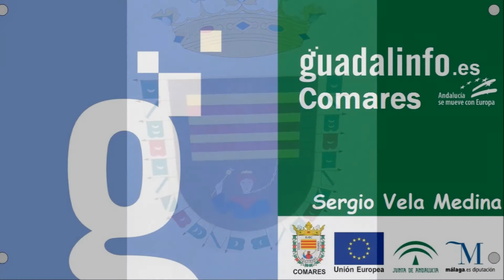Comares, Feria Los Ventorros 2015, Coro Rociero.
Actuación del Coro Rociero: "Balcón de la Axarquía" de Comares en la Feria de Los Ventorros 2015.